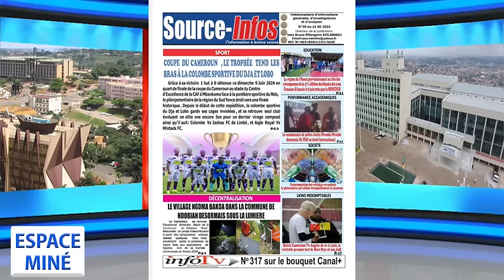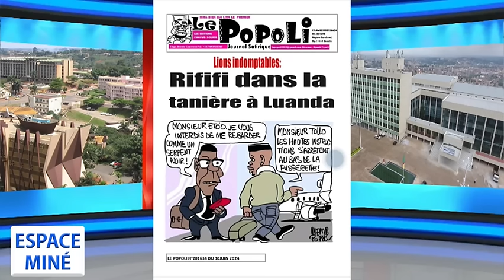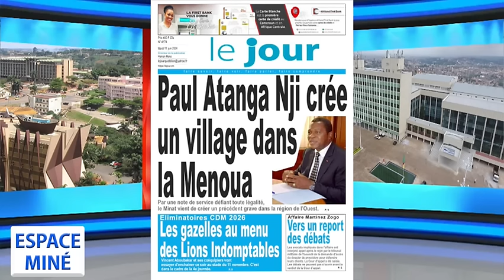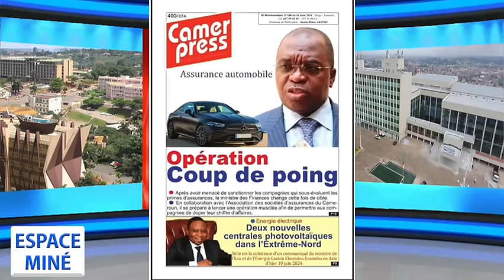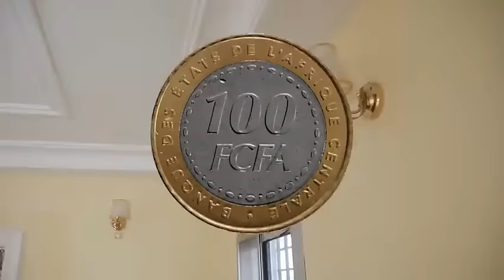POURQUOI ET COMMENT CRÉER UNE ENTREPRISE ? ESPACE MINÉ DU 11 JUIN 2024